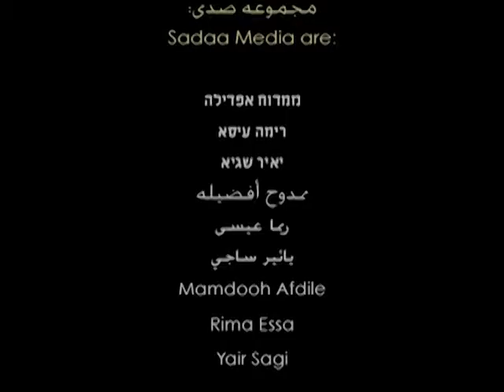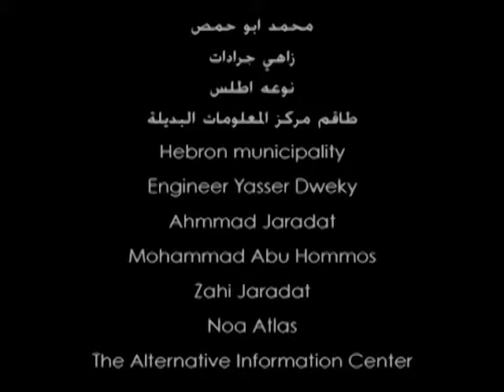The Garbage Cage